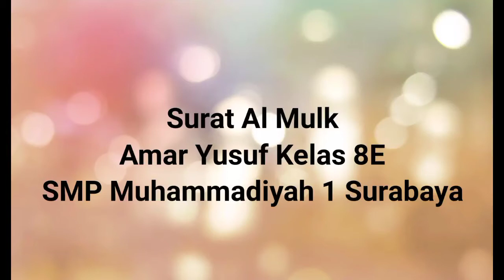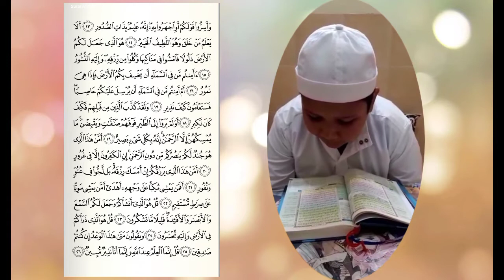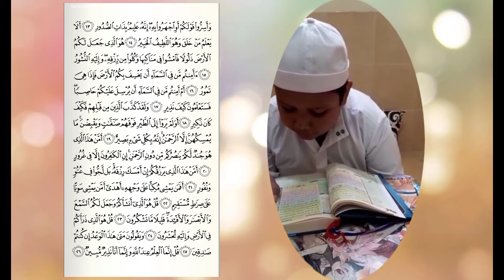Surat Al Mulk karya Ammar Yusuf bin Alwi Alidrus kelas 8E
Ammar Yusuf bin Alwi Alidrus
kelas 8 E SMP Muhammadiyah 1 Surabaya